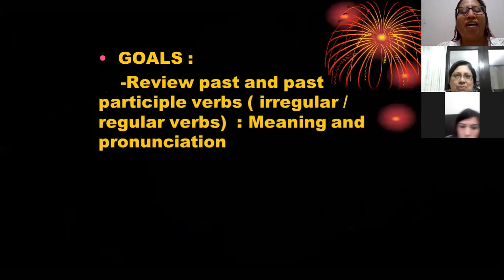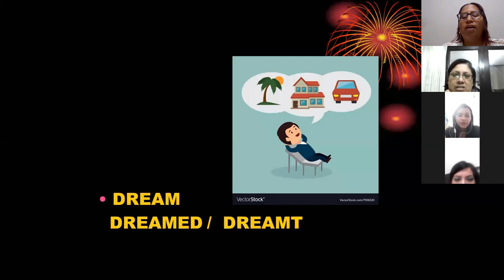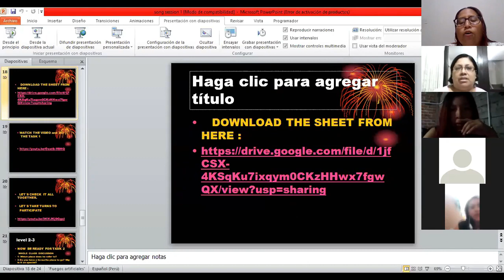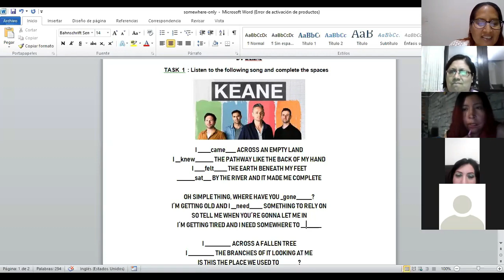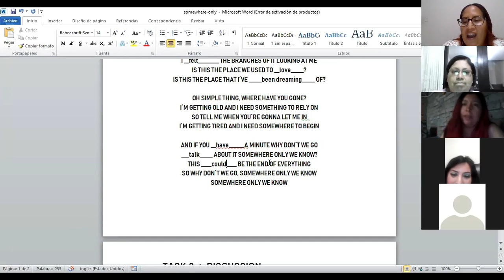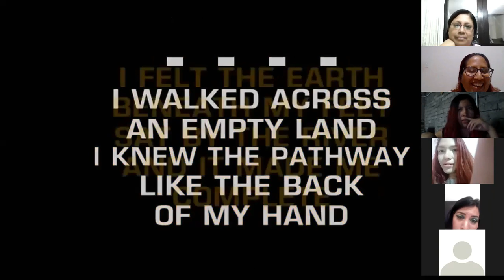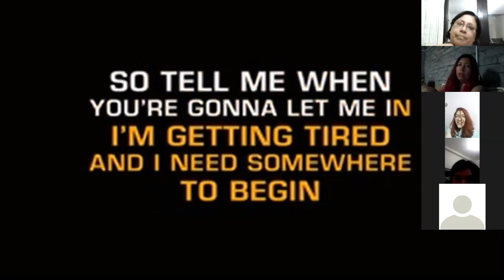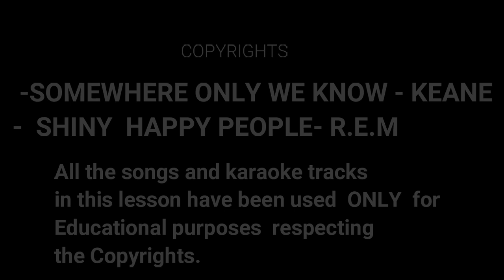MY SONG / KARAOKE SESSION- ONLINE ENGLISH CLASS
Pronto anunciaré una nueva convocatoria para darles detalles del siguiente taller  ( PRECIO,DÍA Y HORA )
  Goals :
A ) For  Teachers
 They  can realize  how  to develop a class using Zoom. The communicative  goal  remains and participants  interaction  is  still very high . However, it demands more class preparation  in order to get those results.
 B)  For  Students :
 The goals  of this lesson are :
-Review past and past participle verbs ( irregular / regular verbs)  : Meaning and pronunciation
 - Speak about the topic of the song and personalize it
- Extend  their vocabulary
- Improve their  pronunciation by singing
 Materials  :
- Keane - Somewhere Only We Know (Official Video)
- Karaoke Cloud- Keane - Somewhere only we know
-  Tracks Planet Karaoke -Shiny Happy People (Karaoke) - REM